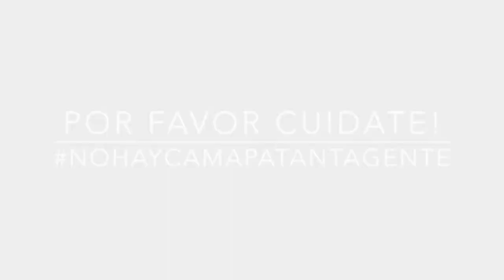EPT: Carolina Vega Por qué llevas tu pelo como lo llevas?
Carolina Vega nos cuenta porque lleva su pelo como lo lleva! Si quieres conocer la anécdota de pelos de Carolina sigue este enlace